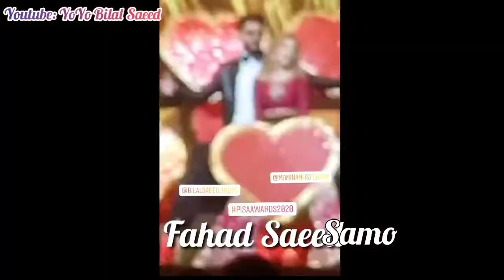Bilal Saeed & Momina Mustehsan "baari" Performance live at PISA 2020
Re-Uploaded
Bilal saeed & Momina mustehsan singing baari live at pisa award 2020 at coca cola arena Dubai